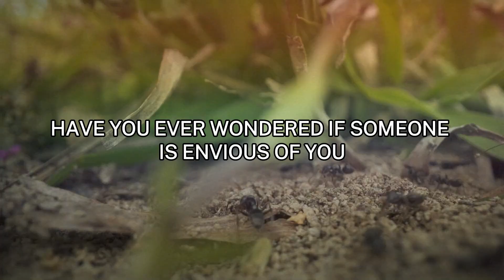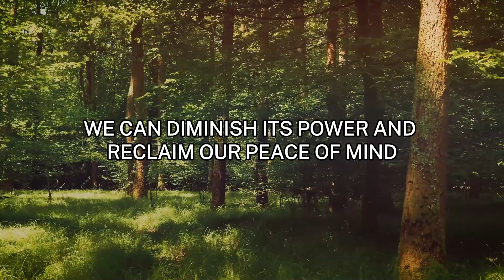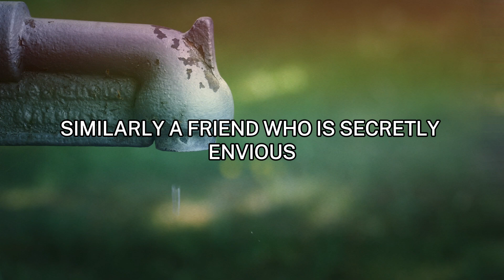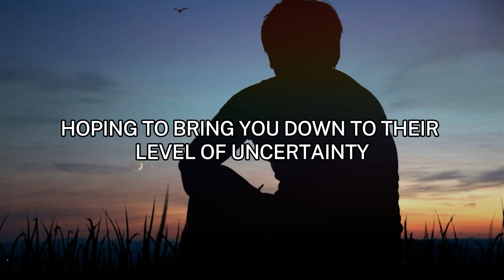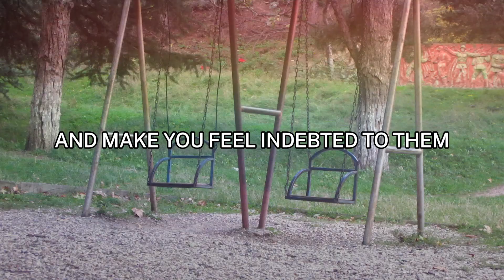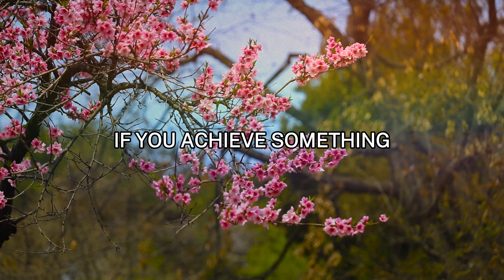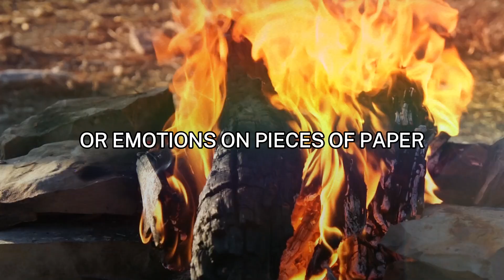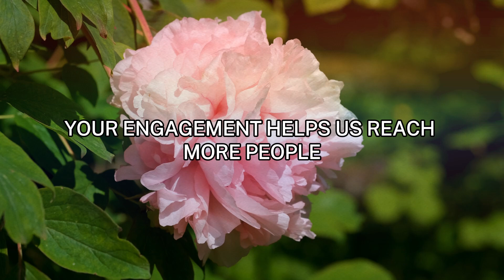The Hidden Dangers of Envy: Recognize and Protect Yourself from Envy's Toxic Grip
In today's video, we explore the often-overlooked topic of envy and how it impacts our daily lives. 🌟

Envy can be one of humanity's most destructive emotions, causing missed opportunities, strained relationships, and repelling prosperity. Have you ever wondered if someone around you harbors envy towards you? Recognizing the subtle signs of envy can protect your peace and well-being.

In this video, we uncover:

The hidden signs of envy and how to recognize them in your relationships.
How disguised compliments and constant questioning can indicate envy.
The subtle ways envy manifests, such as imitation and overt competition.
Practical steps to shield yourself from the negative impacts of envy, including visualizing protective pink light and avoiding toxic people.

✨ Protect yourself from envy’s effects by staying aware and maintaining a positive outlook. ✨

🌸 Share your experiences with envy in the comments below—let's support each other in recognizing and overcoming this pervasive issue. 🌸

Sending you love and light. Until next time, stay positive and strong.